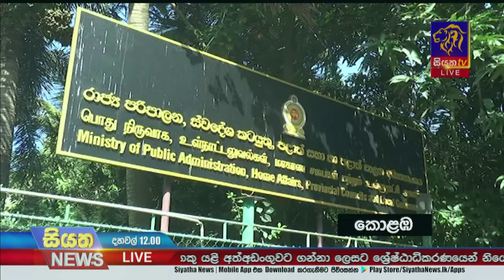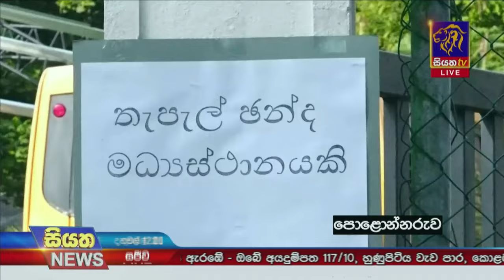තැපැල් ඡන්ද විමසීමේ දෙවන දිනය අදයි | Siyatha News